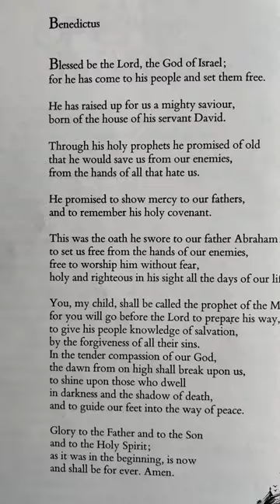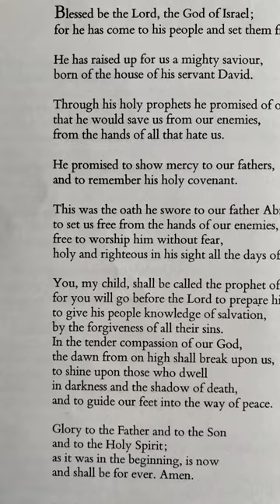ASMR benedictus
This is an ASMR video, where I'm reading a writing by someone else; I am a poem- and prayer-appreciator. =)

I am making ASMR reading videos for those who are having a hard time managing their nerves, and decreasing their anxiety on their own.

and christianprayerandlistening.com.

Informed Consent: Please know that none of my uploaded video materials officiate or formalize a patient-provider relationship between me and any of the viewers. Please know that my content is not an official reflection of any of those who are featured on my channel, nor are they official reflections of the social platforms my videos are shared upon.

Thanks for engaging, and hope it is positive and helpful for you.